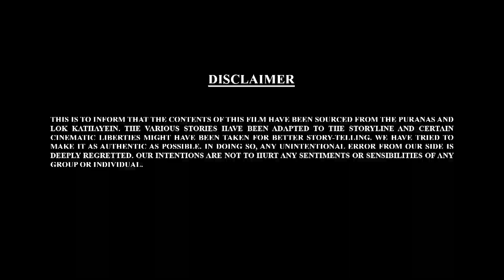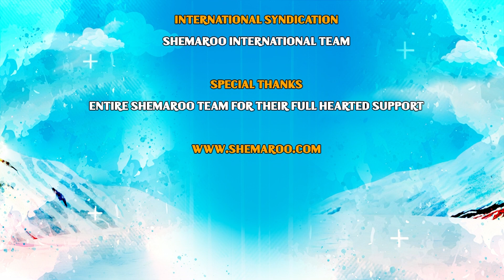Bal Ganesh ki Kahaniya Ep- 73 | Mythological Stories of Bal Ganesh | Namma Padangal